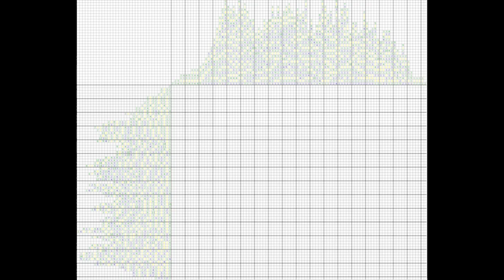I made the hardest picross puzzle ever 2 years ago. Let's solve it.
"Unfortunate" doesn't begin to describe my series, this game rewards blind luck and nothing else, I am beyond convinced at this point. After getting completely tooled by scheduling with my opponent changing times on me last minute and refusing to provide confirmation prior to the day of the match as to play times, losing this way somehow felt even worse than I had thought possible. My preparation was superior, my play was superior, and I lost, so I don't see a reason to continue engaging in an activity where what is within my control is overwhelmingly outweighed by what is not.

I am done with competitive Pokemon, and you won't get a fond farewell. This community is infected to its roots with a degenerative disease that grows stronger over time but stops short of killing its host. Tournaments used to have a competitive spirit at their heart, this has been transplanted and replaced with an artificial organ that feeds on vitriol and mockery from insecure little boys that heckle by the sidelines and tear each other to shreds over scraps of attention. The environment we fostered has trapped us all like this in a vicious cycle, and escaping it requires acceptance of the harshest reality we all scramble to explain away, that none of the countless straining efforts we put ourselves through here will ever amount to one single shining glimmer of significance. I would make this the end, but World Cup is still ongoing, and I would never leave so many great friends out to dry, so I'll suffer through a few more games for them.

One last thing before I leave you all to react with disdain, ridicule, and self-righteous fervor, before you do everything in your power to minimize my words and thoughts, box them up and shove them to some cobwebbed corner of your memory, and hope they disappear forever as a stain on your finite time ground to dust. From this moment on, nothing you say matters to me. The foulest insults you hurl with intent to wound will calmly settle at the earth before my feet, and the venom you spit will bring all the pain of a warm summer breeze. You are less than anything you can conceive, while I carry on, brimming with joy distilled from detachment.